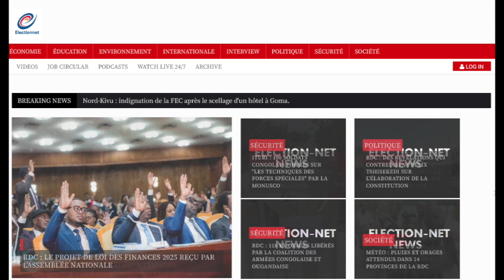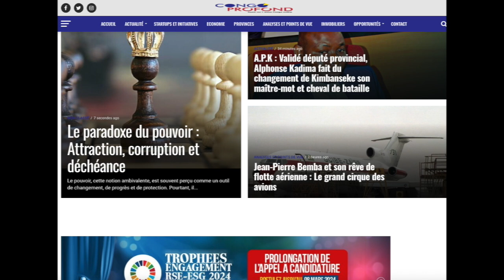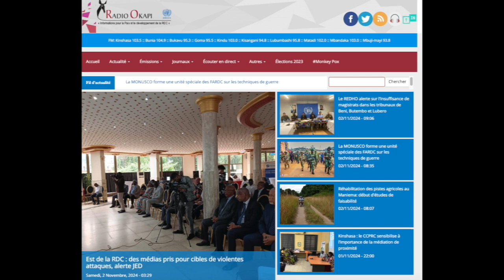FLEXION 02.10.24.CHANGEMENT DE LA CONSTITUTION: FATSHI DÉFIE L'OPINION CONGOLAISE. VOICI LES ENJEUX